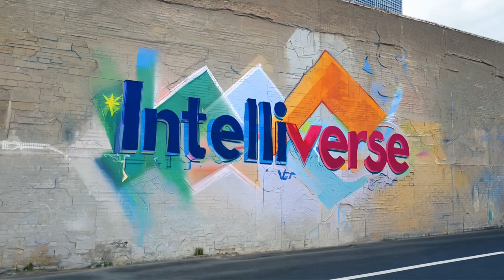Intelliverse #1 | An AI Skeptic's Journey of Discovery w. Thomas Haynes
Welcome to my brand new podcast, Intelliverse!

For my first episode, I am going to explore the world of generative AI and visual storytelling with my business partner, Thomas Haynes. Thomas shares his personal journey from being initially skeptical of AI to becoming an active user, discussing the complexities, benefits, and risks of AI technologies. We also share personal stories of overcoming challenges, leveraging AI for creativity and business, and the evolving landscape of AI in various fields. This episode aims to provide insights into the practical applications and ethical considerations of generative AI, bridging the gap between those familiar with AI and those who are new to the topic.

Chapters:

00:00 Highlights
01:27 Welcome to Intelliverse
02:44 Introducing Thomas Haynes
03:44 Thomas’s Journey with AI
05:35 First Encounters with Generative AI
07:51 Exploring AI Art and Visuals
13:19 Thomas’s Gaming Addiction and Transformation
19:32 Balancing AI Skepticism and Utilization
22:34 The Future of AI and Its Implications
30:46 AI in Business and Everyday Life
31:32 Creative Storytelling with AI
35:02 The Rise of AI in Entertainment
35:34 The Future of Voice Acting
36:07 AI’s Limitations and Human Nature
36:45 Historical Reenactments with AI
39:10 AI in Social Media and Business
40:51 The Champions League Campaign
45:48 AI’s Impact on Business and Jobs
49:23 The Future of AI and Content Creation
52:25 Personal Reflections and Social Media
59:21 Rapid Fire Questions
01:01:22 Closing Thoughts on AI and the Future

Heather Cooper